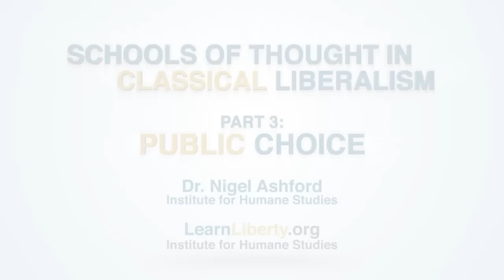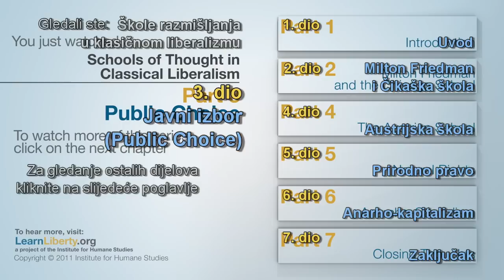Škole razmišljanja u klasičnom liberalizmu - 3 dio: Javni izbor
Država raste li raste. Zašto? Da li postoji način da se ograniči vlast? Dr. Ashford istražuje intelektualnu školu poznatu kao "javni izbor". Teoretičari javnog izbora vjeruju da su političari samo-zainteresovani, što znači da oni imaju interes u porastu države izvan njene pravilne, ograničene veličine. To znači da su male, koncentrisane grupe (kao što su udruženja industrije lobiranja) dobile ogromnu moć nad politikom. Ovo dovodi do subvencija i poreskih olakšica za politički favorizovane industrije na uštrb drugih. Izvor: Learn Liberty YouTube kanal.

Preveo: Savo Gajić

English:
Title: Schools of Thought in Classical Liberalism, Part 3: Public Choice

Government grows and grows. Why? Is there any way to limit government? Dr. Ashford explores the intellectual school known as "public choice." Public choice theorists believe that politicians are self-interested, meaning they have a vested interest in growing government beyond its proper, limited size. This means that small, concentrated groups (like industry lobbying associations) yield tremendous power over the politics. This leads to subsidies and tax breaks for politically favored industries.
Source link: Learn Liberty YouTube channel.

Translated by Savo Gajic